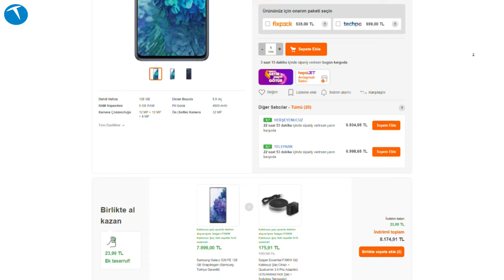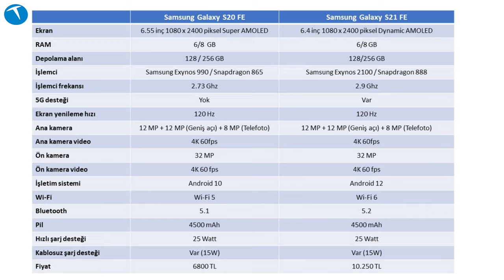Samsung Galaxy S20 FE mi yoksa Galaxy S21 FE 5G mi? O mu bu mu?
Bu videomuzda Samsung Galaxy S21 FE 5G cep telefonu ile Samsung Galaxy S20 FE cep telefonunu karşılaştırıyoruz. S21 FE modelinin önceki sürümü olan S20 FE özellikle Snapdragon işlemcili sürümü ile kafalarımızı biraz karıştırıyor.

Her ne kadar S20 FE modeli bir yıl önceki sürüm olsa da donanım anlamında hala güncelliğini koruyan bir model. Bu modelin en önemli özelliği S21 FE modeline göre Snapdragon işlemciyle satılıyor olması. Ülkemizde Samsung Türkiye garantili Snapdragon 865 işlemcili S20 FE modellerini bulabiliyorsunuz. S21 FE 5G modelinde ise şimdilik sadece Exynos 2100 işlemcili telefonlar satılıyor.

İki model arasındaki önemli farklardan biri de fiyatları. S20 FE modelinin satış fiyatı 6.800 TL civarında iken S21 FE 5G modelinde bu rakam 10.500 TL'den başlıyor.

6.4 inç FHD+ ekran Dynamic AMOLED ekran
120 Hz adaptif yenileme hızı
8 / 6 GB RAM / 128 GB ya da 256 GB depolama
Android 12 işlemci
One UI 4.0
Gorilla Glass Victus ön ekran koruması
Glastic arka koruma
12 MP + 2 MP ultra geniş açı + 8 MP telefoto kamera
32 MP ön kamera
Kablosuz şarj desteği
Kablosuz ters şarj desteği
5G desteği
4500 mAh pil
25 Watt kablolu hızlı şarj desteği
8 GB RAM / 128 GB 10.899 TL,
8 GB RAM  / 256 GB 11.999 TL

6.5 inç FHD+  Super AMOLED ekran
120 Hz yenileme hızı
Exynos 990 işlemci / Snapdragon 865
6 GB RAM
128 GB depolama
12 MP + 12 MP ultra geniş açı + 8 MP 3X optik zoom telefoto kamera
4K video kayıt
32 MP ön kamera
4K video kayıt
Bluetooth 5.0
Wi-Fi 6 özelliği
4500 mAh pil
15W kablolu şarj (25 W desteği var)
Kablosuz şarj
4.5W ters şarj
6.800 TL